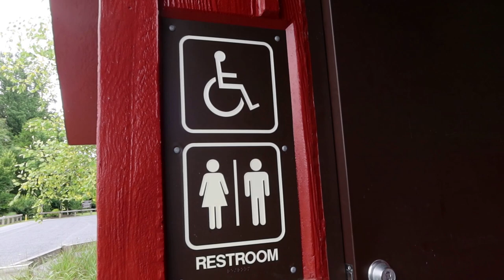What's In The River?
Today's adventure takes us to the Catoctin mountain area in Thurmont Maryland where we discover a beautiful mountain river and decided to take you with us to explore!

Canon G7X: